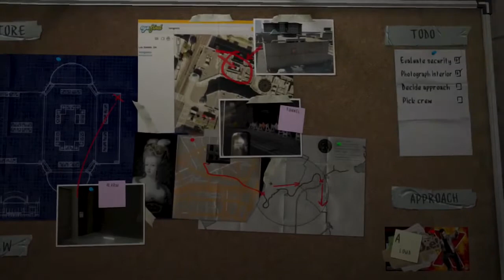Grand Theft Auto 5 Gameplay Walkthrough Part 8 - Jewelry Store Scope Out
Thanks for every like and favorite! They really help! This is part eight of Grand Theft Auto 5, one of the most wanted games of 2013. In my play through you will see why.

I'm playing this game on the Xbox 360, but it is also available for the PS3! I've played through GTA, GTA III, Vice City, and San Andreas, so I'm excited to see what GTA V adds to the series! You may have seen a trailer or review, but this playthrough will feature my single-player commentary through everything including the ending! If you're a fan of the Grand Theft Auto series, then let's play Grand Theft Auto 5!

Los Santos: a sprawling sun-soaked metropolis full of self-help gurus, starlets and fading celebrities, once the envy of the Western world, now struggling to stay afloat in an era of economic uncertainty and cheap reality TV. Amidst the turmoil, three very different criminals plot their own chances of survival and success: Franklin, a street hustler looking for real opportunities and serious money; Michael, a professional ex-con whose retirement is a lot less rosy than he hoped it would be; and Trevor, a violent maniac driven by the chance of a cheap high and the next big score. Running out of options, the crew risks everything in a series of daring and dangerous heists that could set them up for life. The biggest, most dynamic and most diverse open world ever created, Grand Theft Auto V blends storytelling and gameplay in new ways as players repeatedly jump in and out of the lives of the game's three lead characters, playing all sides of the game's interwoven story. All the classic hallmarks of the groundbreaking series return, including incredible attention to detail and Grand Theft Auto's darkly humorous take on modern culture, alongside a brand new and ambitious approach to open world multiplayer.

GRAND THEFT AUTO 5 INFO
Name: Grand Theft Auto V
Developer: Rockstar North
Publisher: Rockstar Games
Platforms: Xbox 360, Playstation 3
Release Date: September 17, 2013

People who Inspired me to start this channel. I think its very Important to say thank you to them.
"CaptainSparklez"
"TheBajanCanadian"
"Sky Does Minecraft"
"ChimneySwift11"
"Minecraft Done Technical"
"PaperBatVG's channel"
"iHasCupquake"
"Haydz"
"AntVenom"
"Let's Play"
"MinecraftUniverse"
"BlueXephos" AKA "YOGSCAST"
"Tobuscus" AKA "TobyTurner"

"CaptainSparklez"
"TheBajanCanadian"
"Sky Does Minecraft"
"ChimneySwift11"
"Minecraft Done Technical"
"PaperBatVG's channel"
"iHasCupquake"
"Haydz"
"AntVenom"
"Let's Play"
"MinecraftUniverse"
"BlueXephos" AKA "YOGSCAST"
"Tobuscus" AKA "TobyTurner"